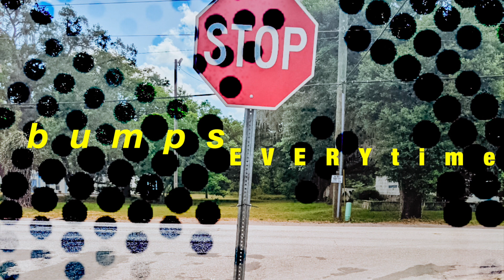de RAILED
de RAILED is the first of three invisible scores. The inspiration is life’s most stressful moments: